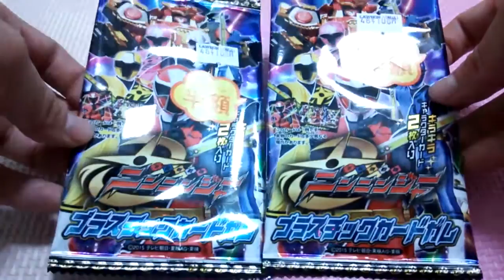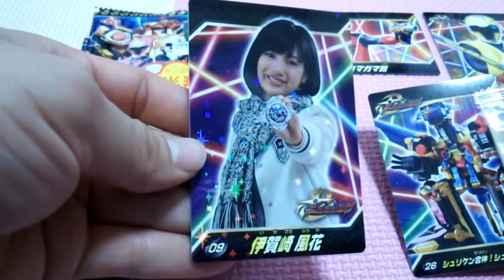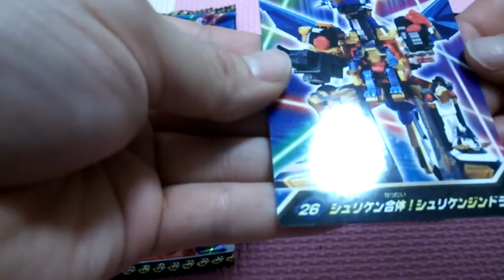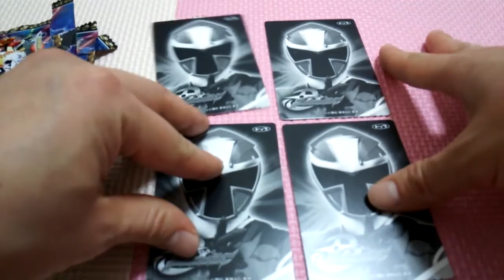お買得 ニンニンジャーのカード 【あきねねちゃんねる】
全部きらきらで綺麗でした(*´▽｀*) ☆☆☆